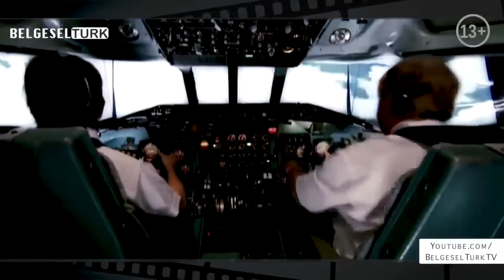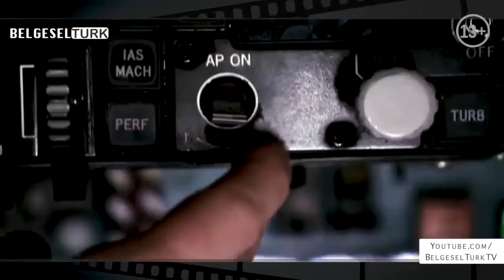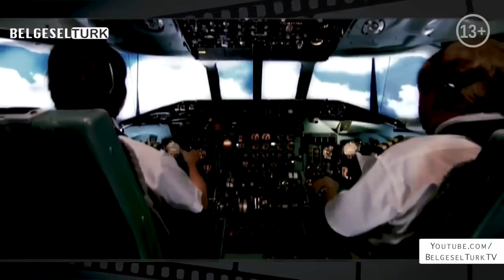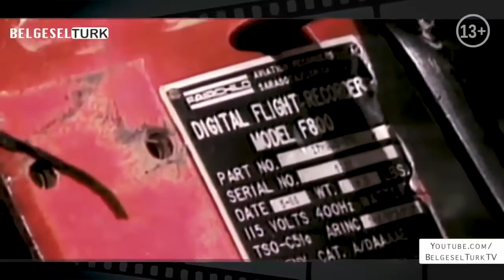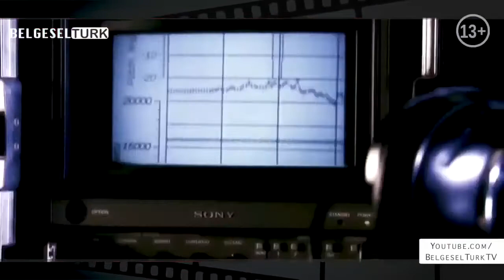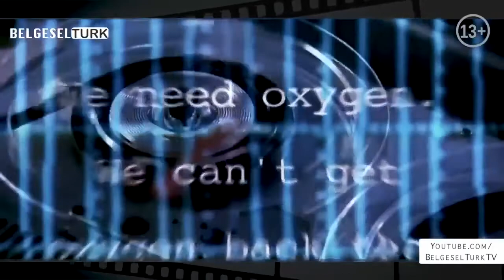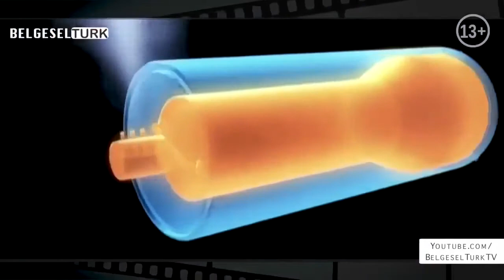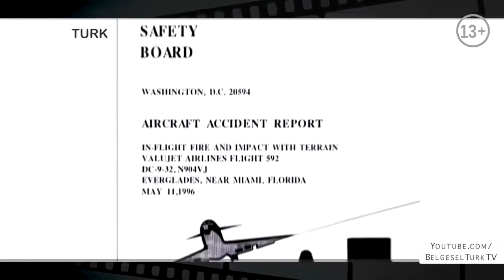Büyük Uçak Kazaları Discovery Channel Türkçe Belgeseller